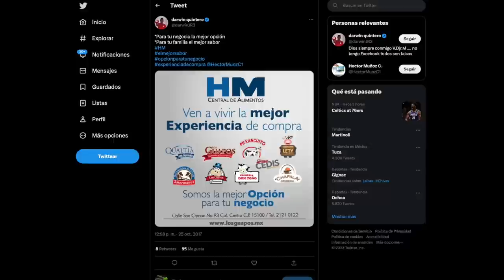¿Qué fue de Darwin Quintero? GOLEADOR colombiano que brilló en Santos y Ame ¿AHORA VENDE EMBUTIDOS?🥩